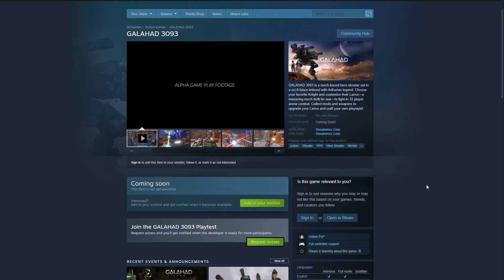GALAHAD 3093 - FREE Tournament - Win EPIC PC Gear - Insane MECH Combat! - Galahad 3093 Gameplay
Welcome to GALAHAD 3093! Galahad 3093 is a mech game set in a sci-fi future imbued with Arthurian legend.
Choose your favorite Knight and customize their Lance—a menacing mech - to fight in 32 player arena combat.

About Galahad 3093 Mech Game Overview:
The Mech of 3093 is the Lance, a high-mobility heavy weapons platform Each Lance class has its pros and cons in battle, and are highly configurable. Arm your Lance for the tactical situation, and tune its features with upgrade modules.

Be fast: Skim across the terrain or jump jet high above it.
Strafe and shred up close with miniguns and shotguns.
Blast enemies at range with beam cannons and plasma guns.
Hammer base defenses with rockets, guided missiles and grenades.
Shape the battlefield with deployable drones, tracking mines and spawn points.

Claim your legacy. Each Knight has taken the mantle of legendary Arthurian figures. A hero of the battlefield, each Knight brings special abilities; one passive, and one active that can dramatically impact your capabilities. Here are just a few examples:

Wielding X-Calibur, Arthur can call down an orbital strike on his enemies.
Gwen’s Royal Dome shields yourself and your allies from damage.
Afterburn allows Kay’s skim jets to spread a trail of burning napalm.
Perfect extreme maneuvers with Mordred’s Teleport ability.

Precision teamwork will carry the day. Capture points, destroy enemy generators, lay down defenses. But when the time comes, move with a purpose and capture the next base before the enemy can regroup.

Prepare for large-scale vertical engagements on complex battlefields.
Claim the high ground and pummel enemy positions.
Explore and utilize each environment to gain a tactical edge.
Skill alone won’t ensure victory; you need to work together as a team.

Combine Knights and Lances with customizable loadouts. A Lance is already extremely flexible and configurable, but when combined with your roster of available Knights and their special abilities, there is no way your opponents will see what’s coming. Find the ideal build and unleash an onslaught they never expected.

Balance weapon types or double-up guns akimbo for maximum firepower.
Each weapon has unique strengths to discover, and awaits clever combinations.
But don’t forget your deployable systems like gun turrets, proximity mines, drones and shield walls.
Each Lance can be tuned from hundreds of different upgrade modules. Make it your own.